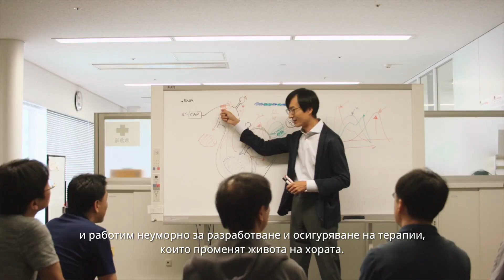Кои сме ние в Такеда?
Takeda is a patient-focused, values-based, R&D driven global biopharmaceutical company committed to bringing Better Health and a Brighter Future to people worldwide. Our passion and pursuit of potentially life-changing treatments for patients are deeply rooted in our distinguished history in Japan since 1781.